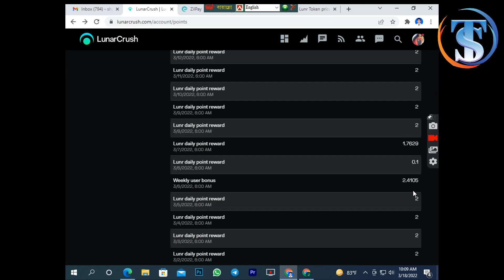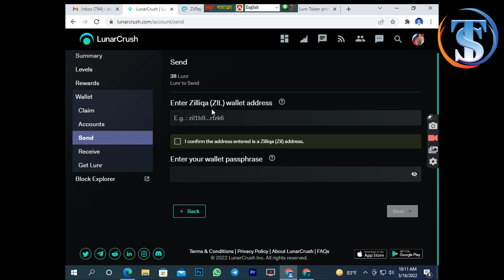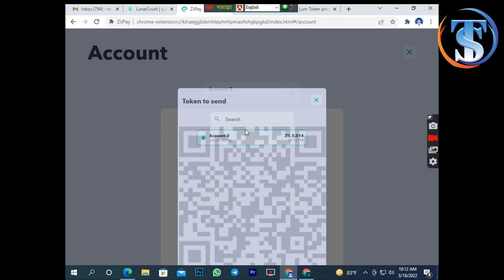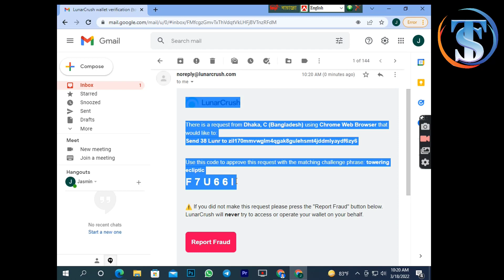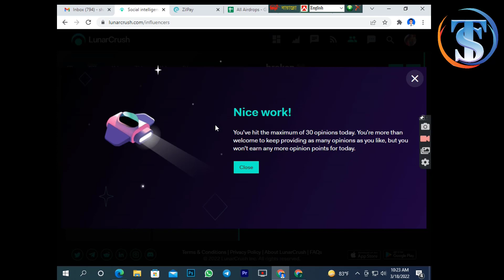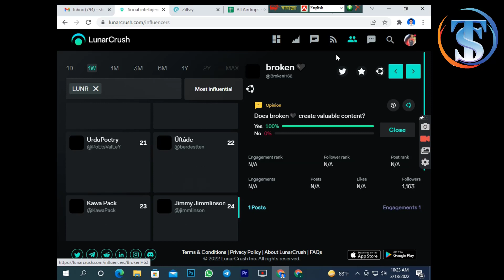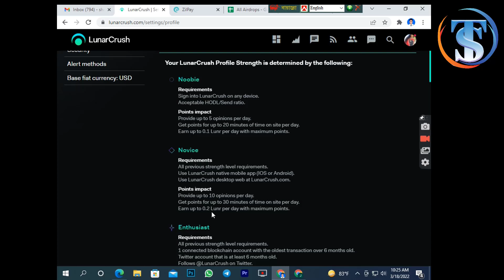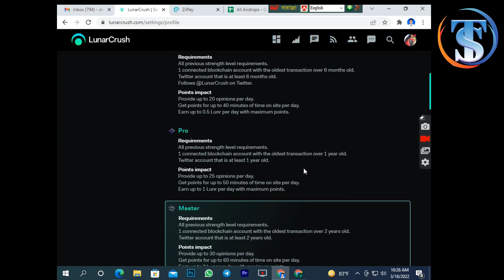How to Lunarcrush withdraw system, live withdraw and master lavel update requirement (Shohag Teach)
Shohag Teach এর পক্ষ থেকে সকলকে জানাই শুভেচ্ছা ও অভিনন্দন My goal is to help with free earning/ Site photo editing and graphic design-related, Now I am interested in sharing real apps review, online earning, income help shohagteach shohag teach online earning graphic photoediting editing photoshop About : Shohag Teach youtube Channel a Digital Technology, Learn & Earn, Graphic design Related Based Youtube Channel. Here you will get the latest Digital Trips Technology-related videos, Digital Trips also shows Shohag Teach, Learn & Earn, Graphic Feature, Android application review, website review, etc. You will also get various kinds of digital technology tips & Tricks. Most of the videos on this channel will be on digital technology-related issues Keep in touch with Digital Trips and learn yourself for the digital world. Android tricks and tips video here Android new app update review bangla tutorials Mobile tips Android mobile tutorials Apps Review New Apps Live apps review Earn Money Online Tutorials Real Online Earnings Tutorials, So Please Like Comment Share & Subscribe. 👍 Thank You Disclaime : This channel does not promote any illegal content or link, all contents and link are provided by this channel is meant for educational, Earn, Digital Trips, Digital Technology, Learn & Earn, Graphic Feature Related Based Youtube Channel